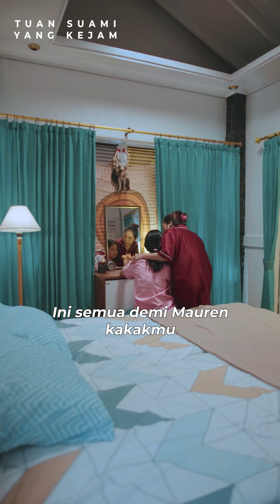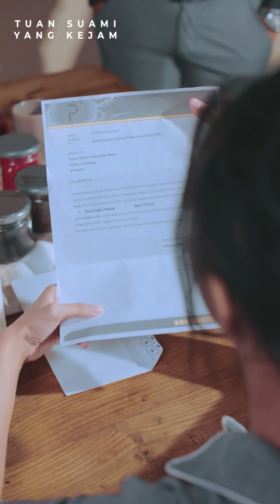Loli menikahi kakak iparnya, terdengar suara minta tolong dari kamar di malam pernikahan...丨TS EP 01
Web series ini diadaptasi dari novel dengan judul yang sama  Tuan Suami Yang Kejam , klik link di bawah untuk mengunduh apk NovelToon, maka kamu bisa baca novel aslinya dan ada banyak novel yang seru juga loh~